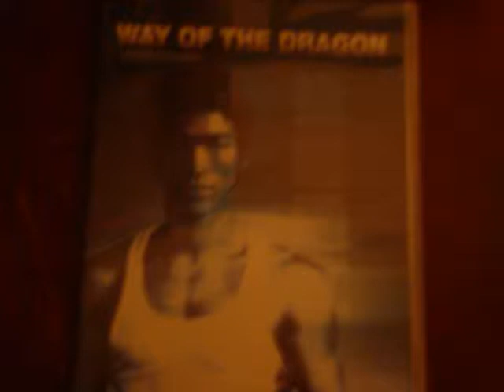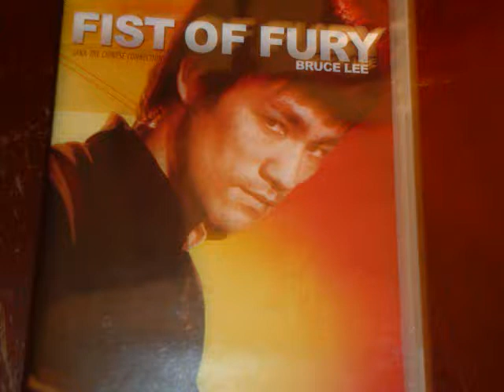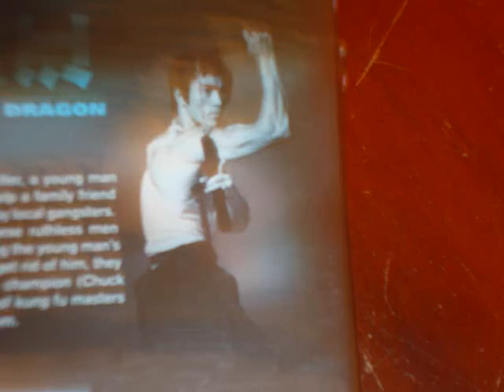Bruce Lee.... Could He Beat Chimpanzees?? Man Hell Yeah!!!!!!!!!!!!!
I think Bruce could fuck a chimp ass up yo. -achimp-in-a-fight